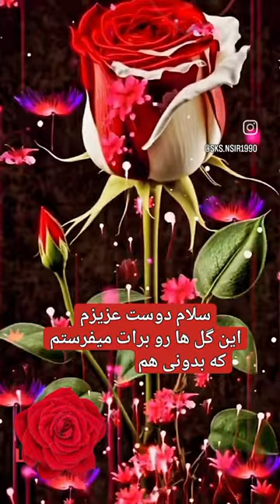۹ مارس ۲۰۲۴